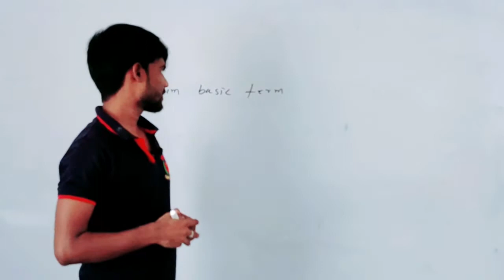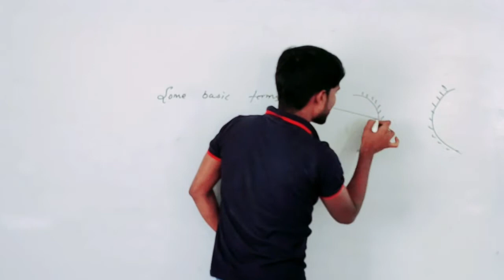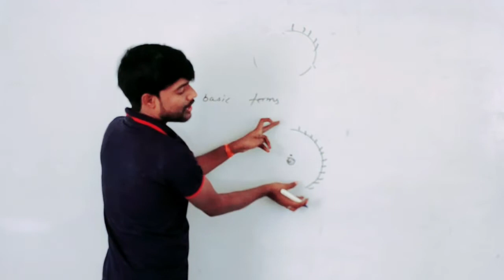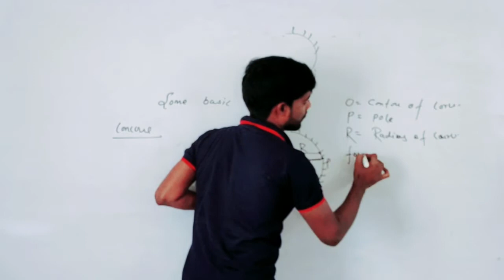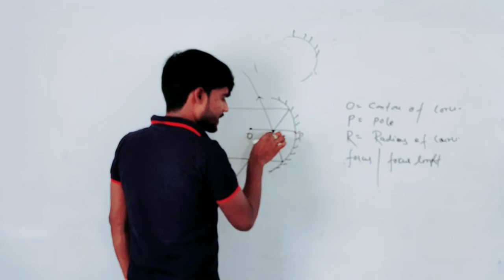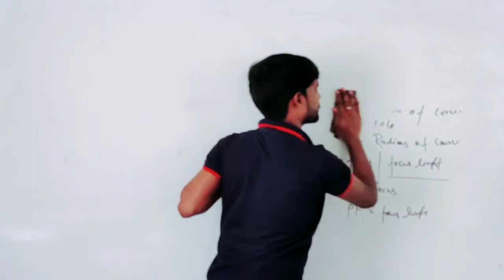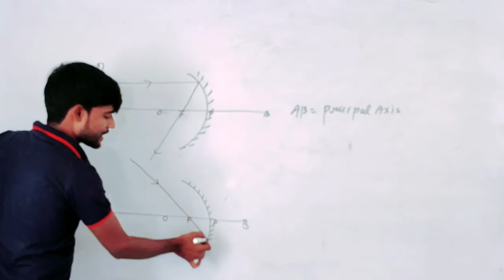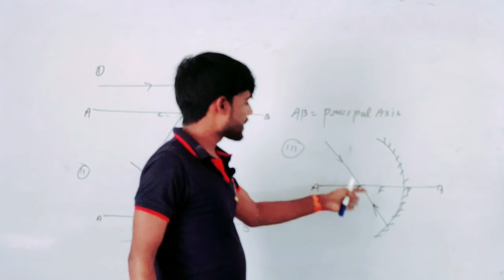Class 10th || Physics || L2 Light || By R.K. Sir...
Abhyas Tutorials